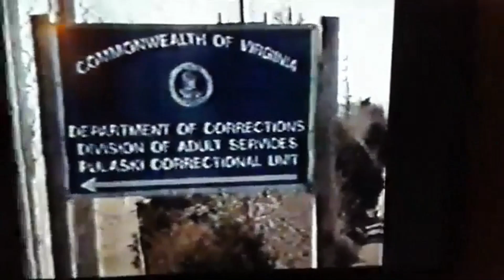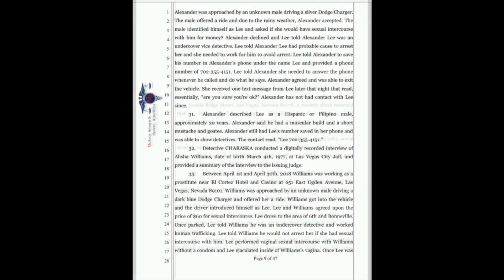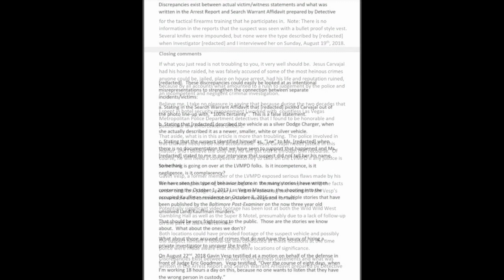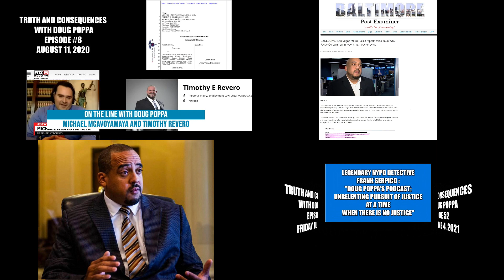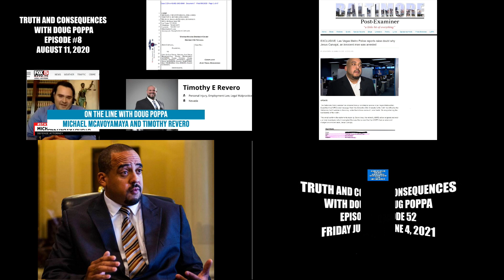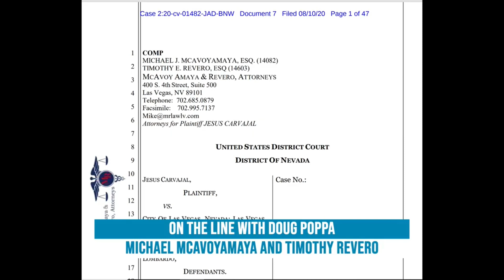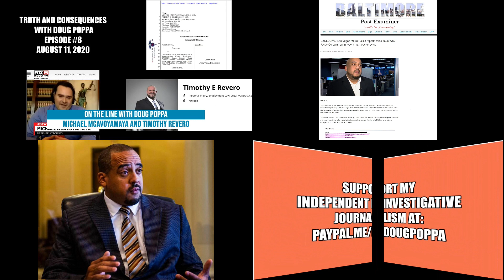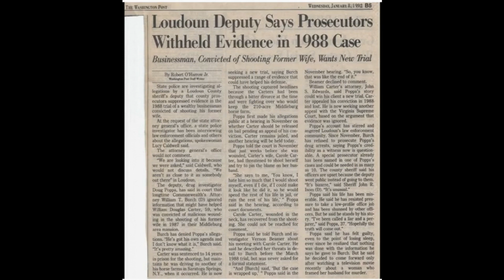No justice! Jesus Carvajal, innocent man wrongly arrested by Vegas cops, dead at 36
52. Jesus Carvajal was an innocent man who was wrongly arrested and charged with multiple felonies by Las Vegas Metro Police Vice Detectives in 2018 as a result of incompetence, negligence and misconduct in a botched police investigation. Link to 2019 Baltimore Post-Examiner story